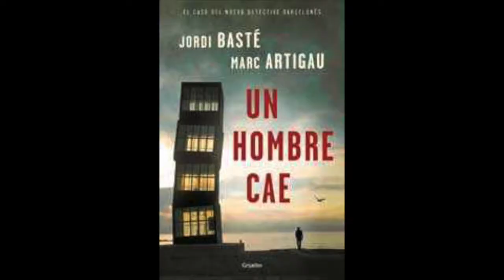Reseñas libros verano | WRAP UP || Magalí Moon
Hoy os traigo la reseña de los libros leídos en vacaciones. Nosotros dos de Xavier Bosch y Un hombre cae de Jordi Basté